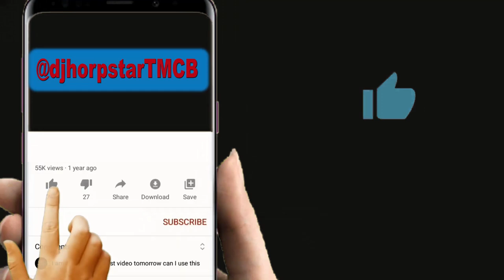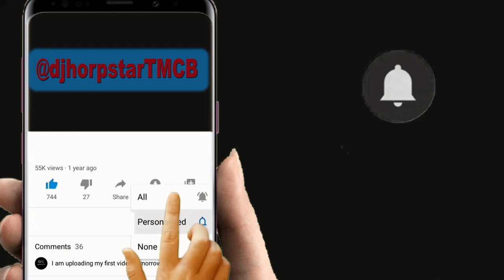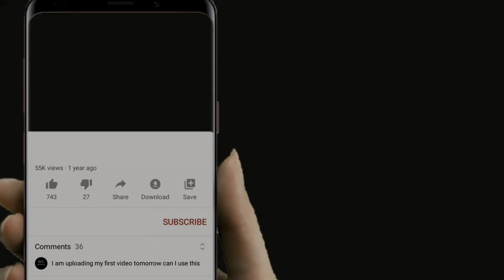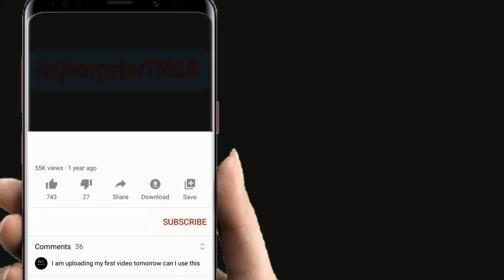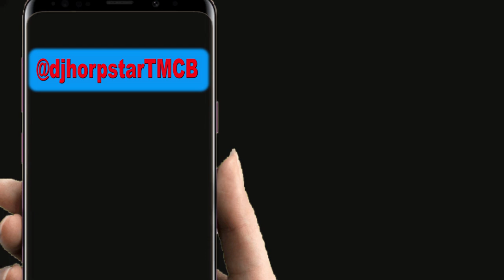THE HEAVEN ANTHEM episode 2 FT KOMANDO WA YESU,BONY,BUTATI,MUWAITEGE,SIFAELI,CHRISTOPHER MWAHANGILA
THE BEST OF SIFAELI,KOMANDO WA YESU,BUTATI,CHRISTOPHER MWAHANGILA,ANNASTACIA MUKABWA